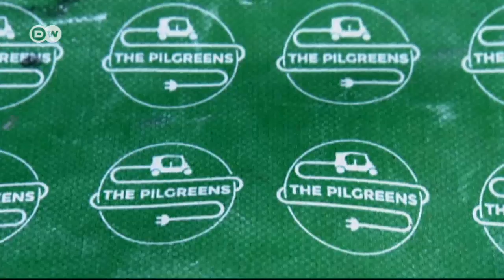20.000 Kilometer mit einem Elektro-Tuk Tuk | Euromaxx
Beweisen, was Elektromobilität leisten kann - das ist das Ziel von drei Studenten. Dafür haben sie eine ungewöhnliche Reise unternommen: Mit einem Elektro-Tuk Tuk, eine Spezialanfertigung mit Solarzellen und leistungsstarken Batterien, sind die drei durch 16 Länder von Bangkok nach Toulouse gefahren.